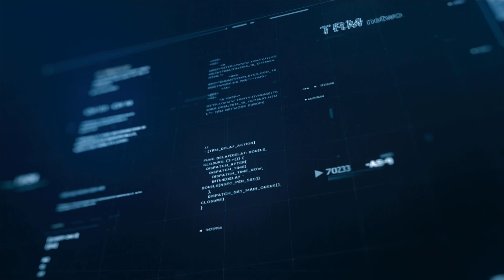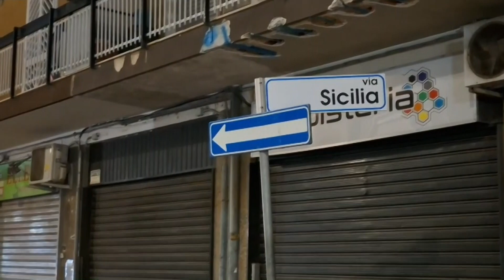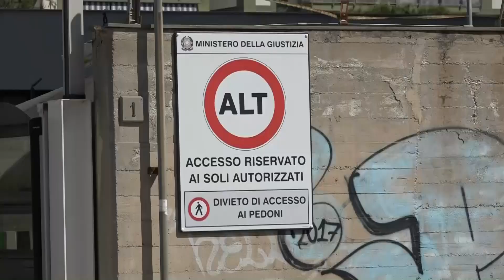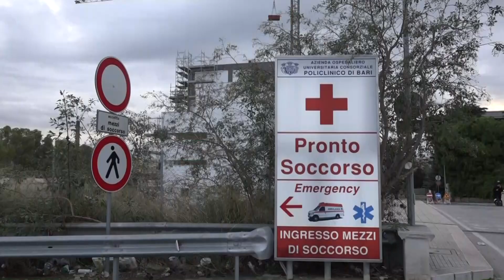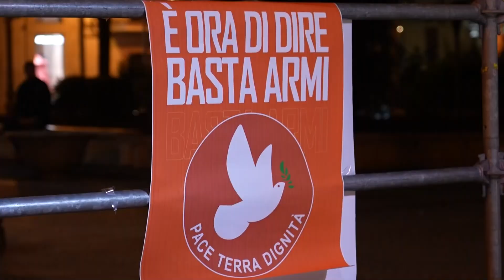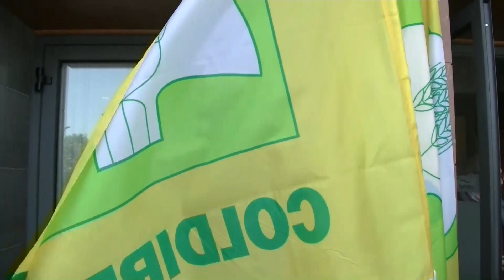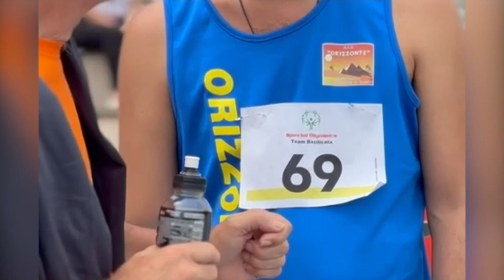TRM h24 News (Edizione delle 13.00) - 25 Maggio 2024